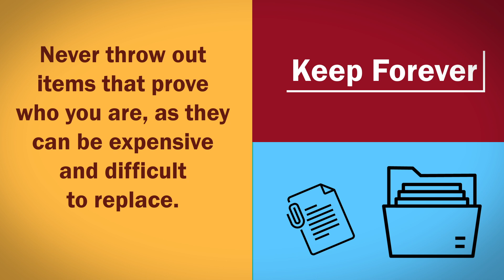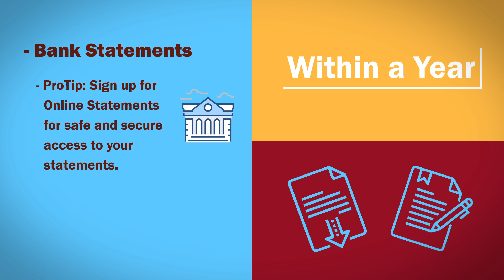Document Lifespan | Dollars and $ense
When should you shred or destroy financial documents and paperwork? Learn best practices and 'rule of thumb' for your financial records with Rogue's Financial Education, Dollars and $ense!

Rogue Credit Union provides eight steps to succeed as a freelancer and key tips for successful self employment!